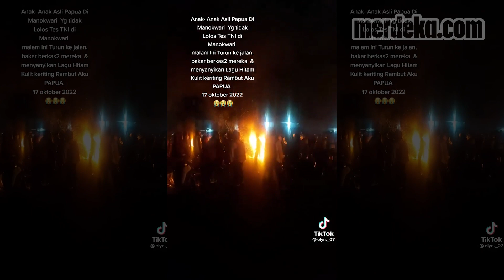Gerombolan Casis Gagal Seleksi TNI AD Bikin Rusuh di Jalanan Manokwari Papua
MERDEKA.COM - Inilah detik-detik sejumlah calon siswa atau Casis gagal seleksi TNI Angkatan Darat di Manokwari, Papua, membuat onar di jalan raya. Peristiwa kerusuhan terjadi pada Senin malam, 17 Oktober 2022, kemarin.

Kerusuhan terjadi sekitar pukul 19.00 WIT ini  berawal dari demo memprotes hasil seleksi di Kodam XVIII Kasuari Papua.

Demo digelar casis TNI gagal ini, mereka juga melakukan blokade jalan, hingga membakar ban dan kayuk di tengah kota.